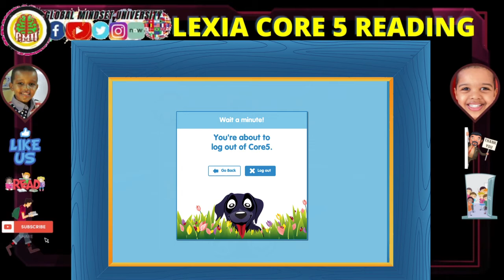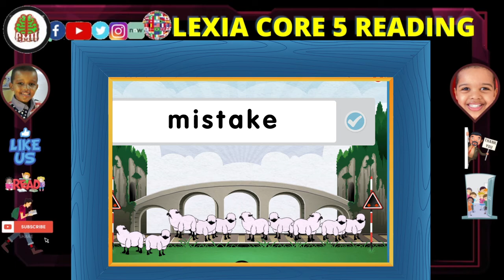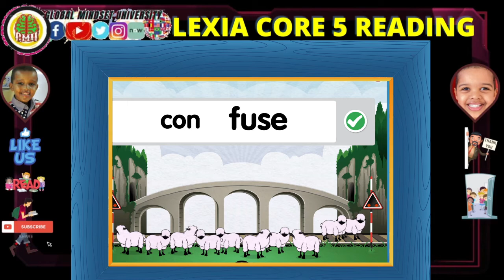Lexia Core 5 Level 11 Ep 5 How to spell words What are the rules of spelling English spelling rules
Learn how to spell words in Lexia Core5 which is a platform proven by research to provide explicit, systematic, personalized learning in the six areas of reading instruction, targeting skill gaps as they emerge, and providing teachers with the data and student-specific resources they need for individual or small-group instruction.